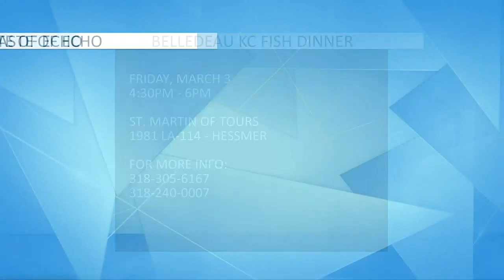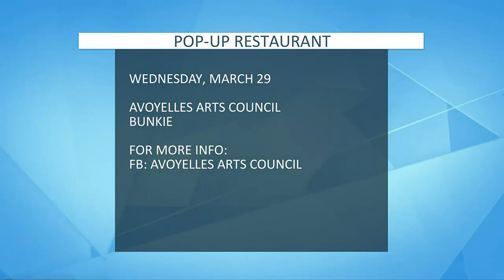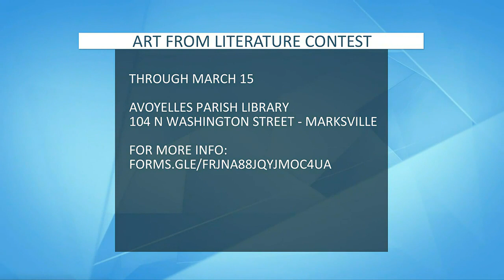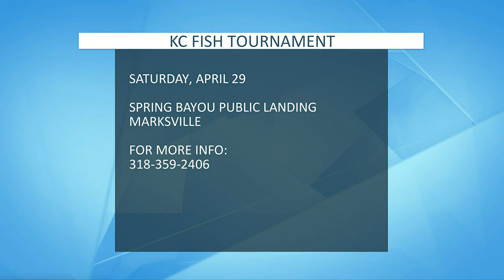Avoyelles Parish Tourism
Wilbert Carmouche previews what's happening in Avoyelles Parish